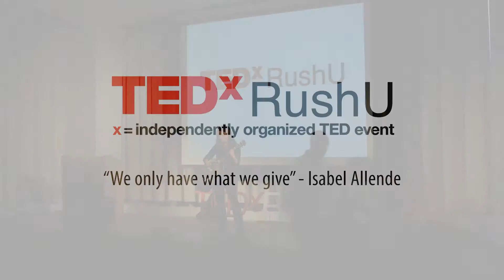Moved by Music | Jenni Rook | TEDxRushU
Video provided courtesy of Rush University

Can you feel music? Are you moved by the beat? There is a good reason for this, Jenni will tell you what happens, why it works, and how the applications go far beyond moving your hips.

Jenni received her Bachelor of Arts in Music Therapy from Western Illinois University after completing her undergraduate clinical internship at Giant Steps Illinois, Inc., a therapeutic day school for children with Autism. Jenni obtained a Master of Arts in Clinical Psychology from the Illinois School of Professional Psychology at Argosy University, Chicago. She also possesses advanced certification in Neurological Music Therapy (NMT-Fellow). She currently serves as the Executive Director of the Institute for Therapy through the Arts (ITA)

Her clinical work with children and adults has primarily been conducted in medical settings including the Rehabilitation Institute of Chicago. Jenni’s expertise includes using music in speech rehabilitation and in counseling for children and adults coping with trauma, anxiety and medical conditions. She also has several years of experience working with children diagnosed with Autism and Intellectual Disabilities.